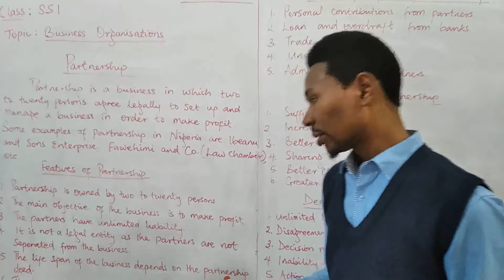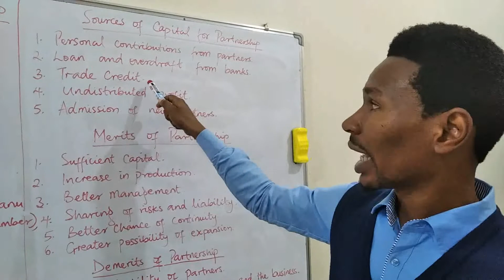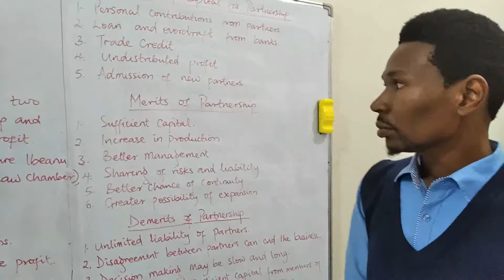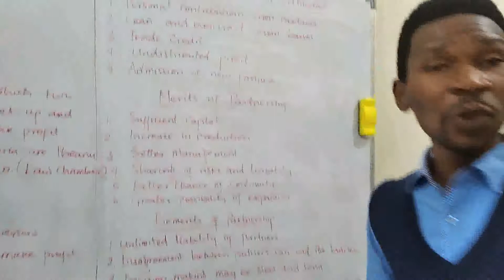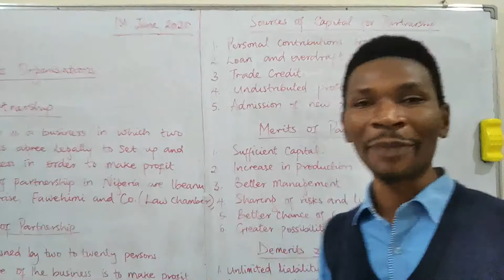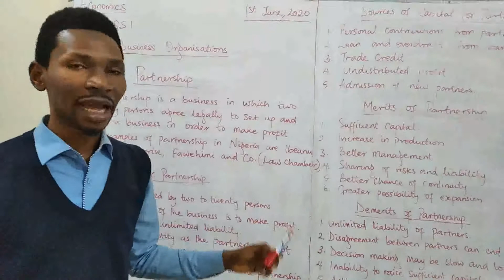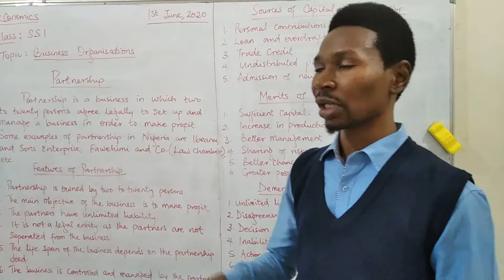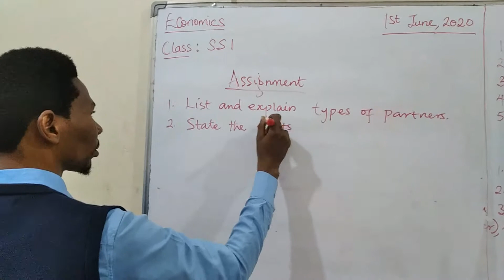Economics week 4b